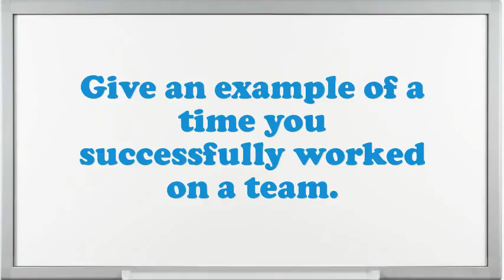Fence Post Cutter interview questions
Interview Questions for Fence Post Cutter.What achievements have you gained working as an expertise Fence Post Cutter?Give me an example of a high-pressure situation?How would you describe your work style?If you were hiring a person for this job, what would you look for?How well did your college experience prepare you for this job?